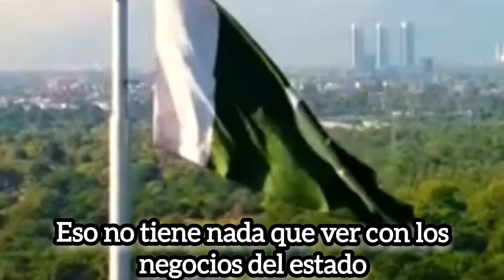Mi hermoso Pakistán❤️🇵🇰pakistan